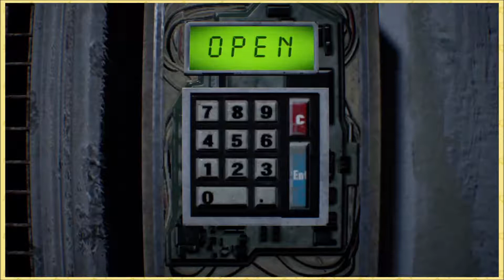BACK TO THE TAPES | Resident Evil 7 #19 | Panic!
Also Flamethrowers suck!

4 ways to follow Below!